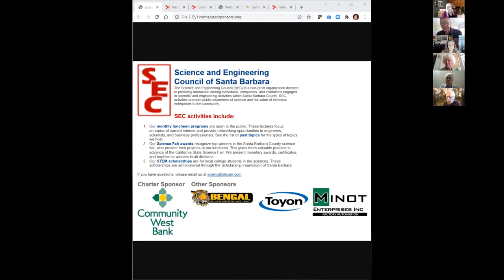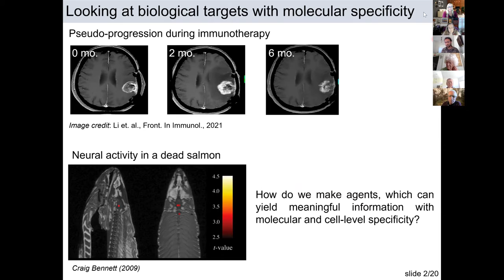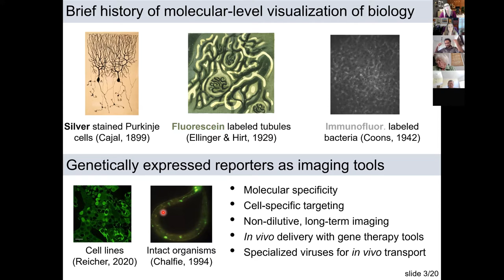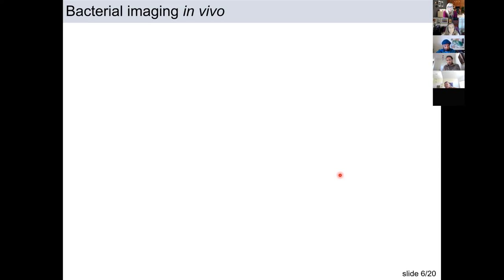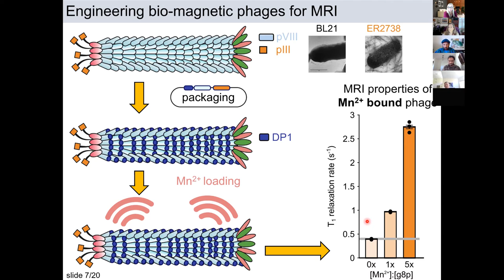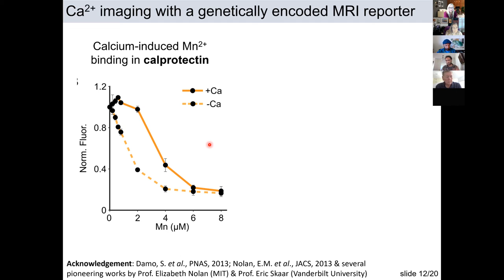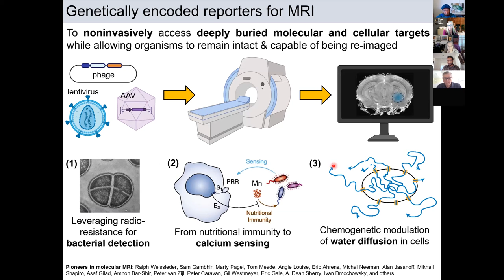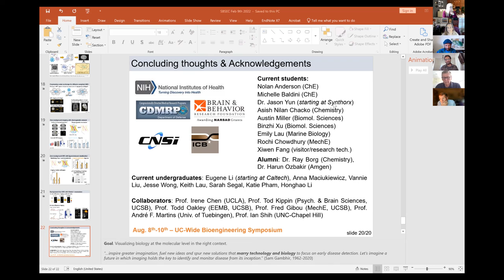Repurposing Biomolecules with Unusual Functions to Image Deep Inside the Body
Dr. Mukherjee's lab develops tissue-penetrating magnetic resonance imaging (MRI) agents that can be used to non-invasively image biological targets at any depth inside living, breathing, animals.